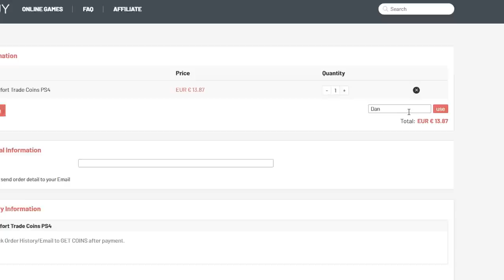HUMILLANDO al PORTERO con Odegaard Future Star! Skill Challenge